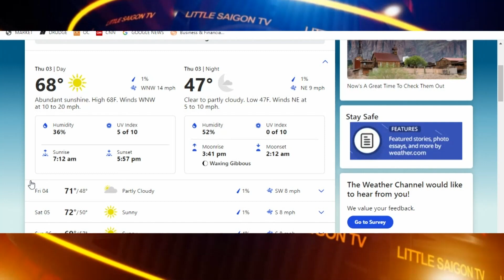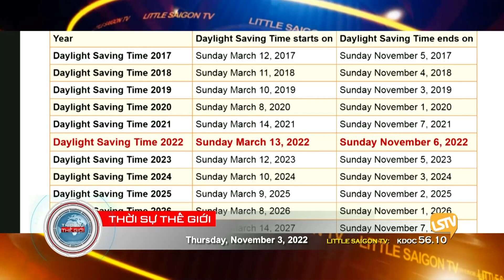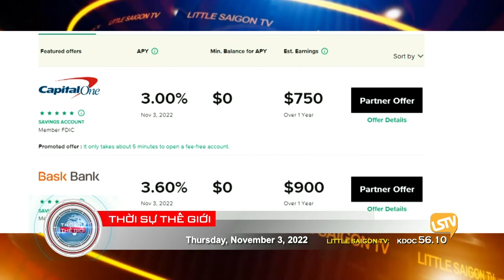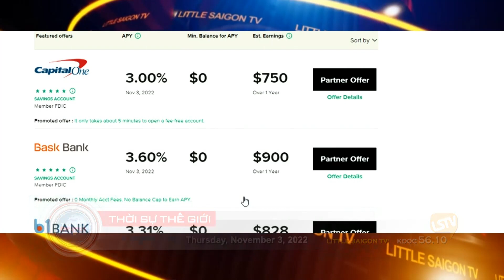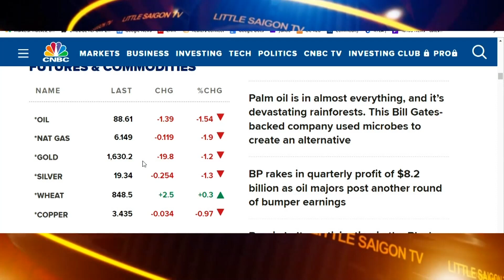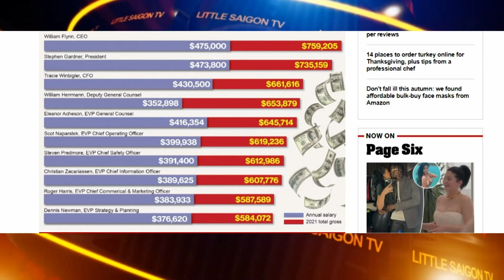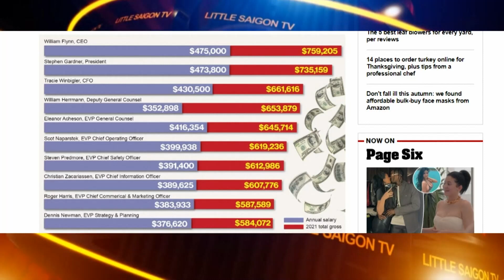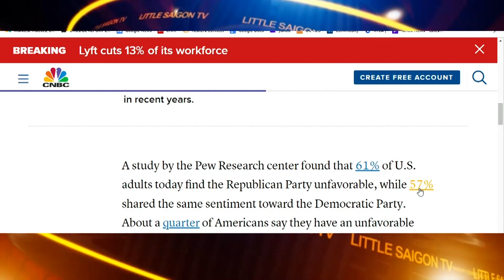Thời Sự Thế Giới LSTV ⭕️💯 FULL (11-03-22) với Thảo Yên và Hoàng Trọng Thụy